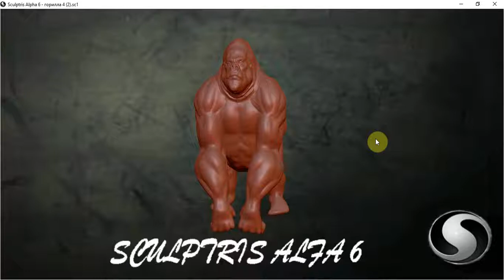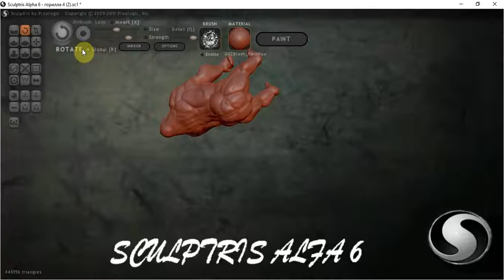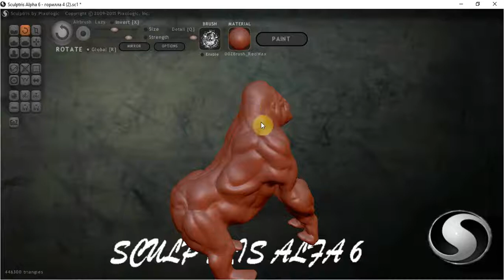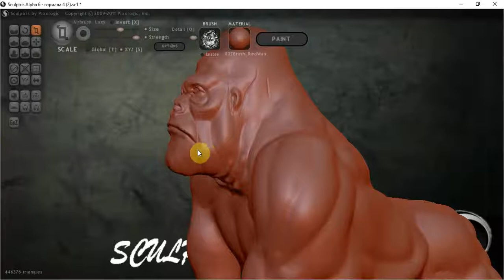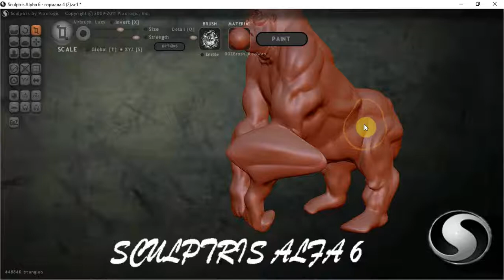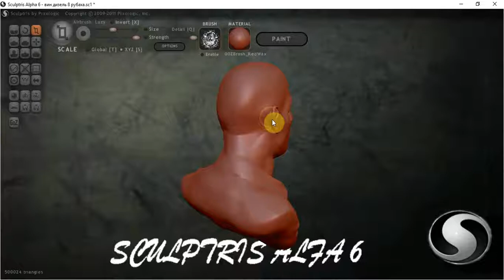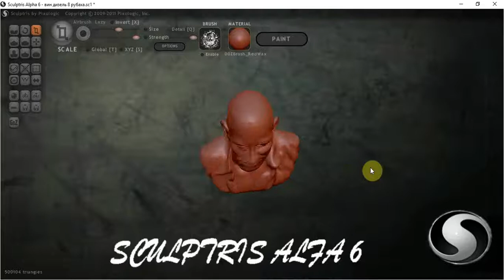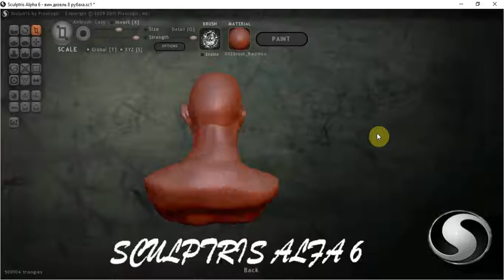Скульптрис Альфа 6 масштабирование и выкручивание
В этом видео рассматриваем кнопки выкручивание и масштаб в работе над моделью в скульптрис альфа 6.